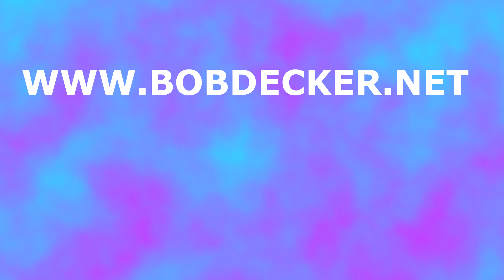Bob's Blazing Tarot Blog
Bob Decker has been reading the Tarot for over 25 years. He shares his insight into what's coming up for us this week in light of the three card reading.